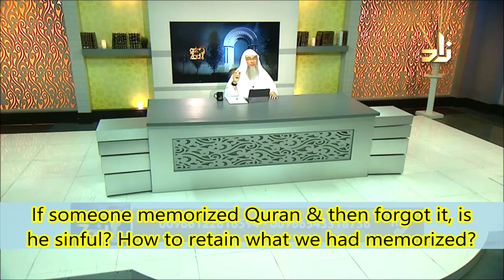If someone memorized Quran & then forgot it, is he sinful, how to retain what he memorized? | assim